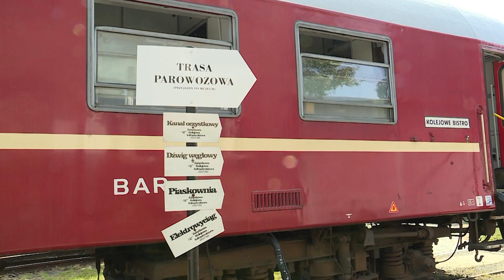Młyn Hilberta w Dzierżoniowe trzeba zobaczyć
Już po raz czwarty ruszył Festiwal Zabytków Techniki zorganizowany przez Fundację Ochrony Dziedzictwa Przemysłowego Dolnego  Śląska. Potrwa od 12 do 15 sierpnia. Przez cztery dni trwania imprezy będziemy Państwu przybliżać na naszej antenie obiekty, które można zwiedzić w ramach Festiwalu. Dziś pokażemy osiemnastowieczny młyn Hilberta w Dzierżoniowe, gdzie była nasza reporterka Monika Suder.